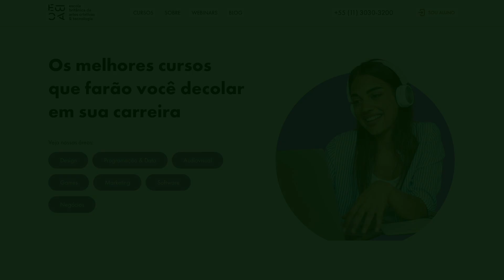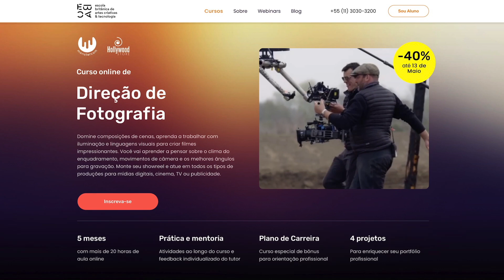"O Homem do Norte" confirma: Robert Eggers é um senhor cineasta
Crítica do filme "O Homem do Norte (The Northman)", dirigido por Robert Eggers, com Alexander Skarsgård, Nicole Kidman, Claes Bang, Ethan Hawke, Anya Taylor-Joy, Willem Dafoe, Björk, Gustav Lindh, Elliott Rose
Em exibição nos cinemas
Visite o site da EBAC e obtenha R$ 200,00 de desconto em qualquer dos cursos oferecidos com o cupom boscov200

00:00 Introdução
01:07 Comercial
03:03 Crítica

Visite o meu blog para ler críticas de outros filmes e séries.